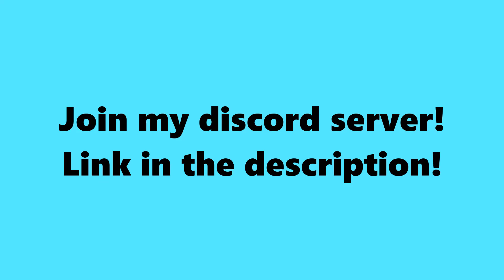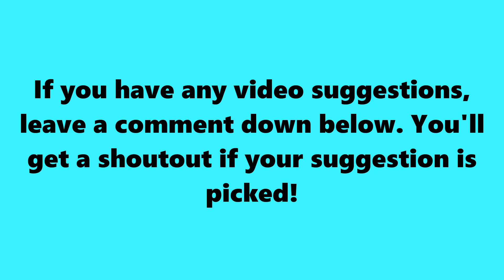SSundee Bullies Sigils with his Luck!